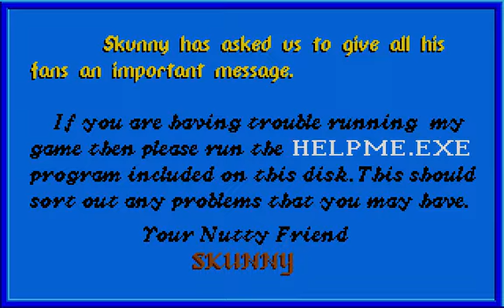Skunny:Back to the Forest (DOS game) (1993)-Levels 1 & 2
Skunny: Back to the Forest: A platform MS-DOS game developed by Copysoft in 1993.

A neat wee platform game where you can play as Skunny or Rosie. You have to rescue your friends from the evil King Toad by bashing through giant toads. You have to race against the clock to get the superhealth nut. Once you have the nut you can bash though the scenery, scoring points along the way, and then finally bash through the giant toads to finish the level. Enemies don't hurt you as such, they just take away time. Treats along the way add to your time. A bit odd, and has very basic sound effects, but plays nicely and has appealing graphics.

In this video, I play Skunny in hard mode. In hard mode, the clock ticks away a lot faster so I have to be super quick and not make any mistakes to get to the superhealth nut in time.